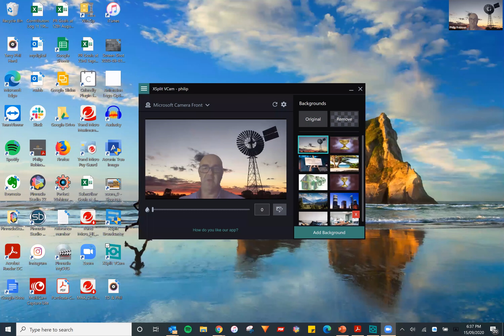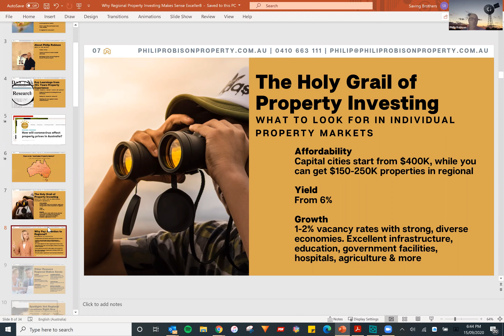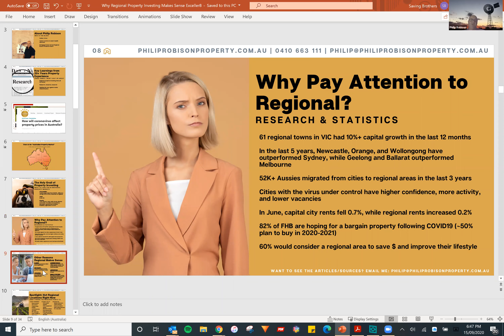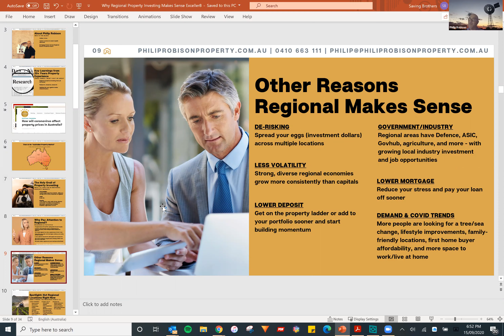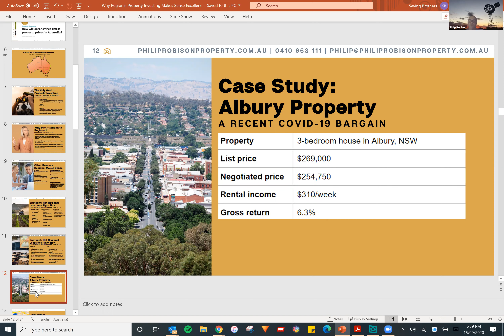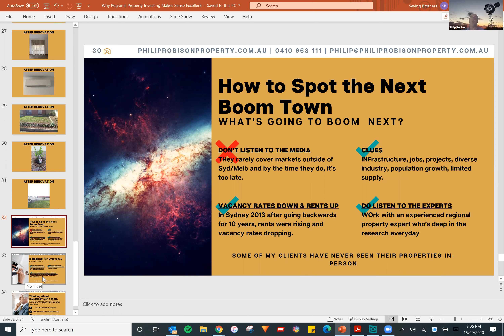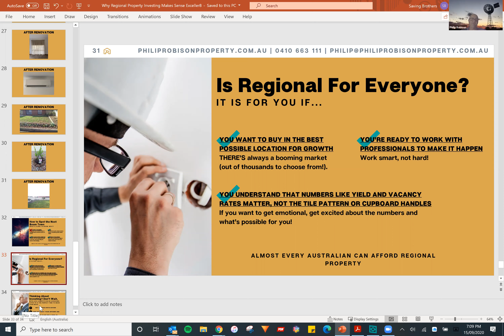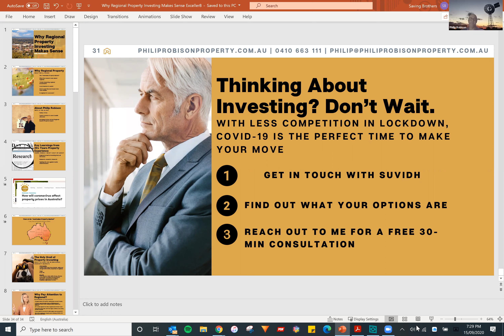E8 Academy - Session 2 - Why regional Investing makes sense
In this video with Buyers Advocate Philip Robison, we discuss the benefits of property investing in regional areas.